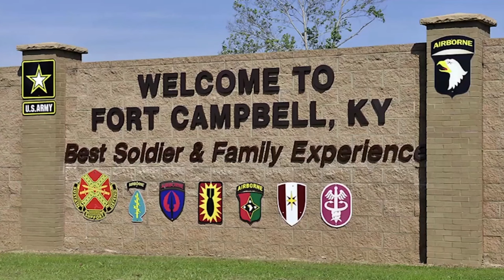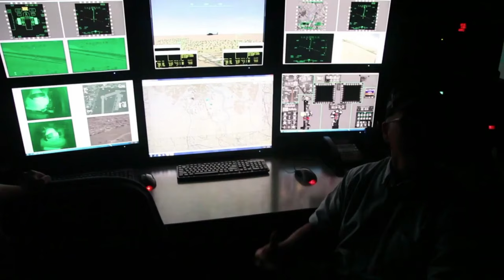2022 Installation Management Command (IMCOM) Command Video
2022 Installation Management Command (IMCOM) Command Video
SAN ANTONIO, TX, UNITED STATES
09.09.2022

Overview of the Installation Management Command mission with images, video and narration.

Film Credits: Video by Sarah Luna
U.S. Army Installation Management Command